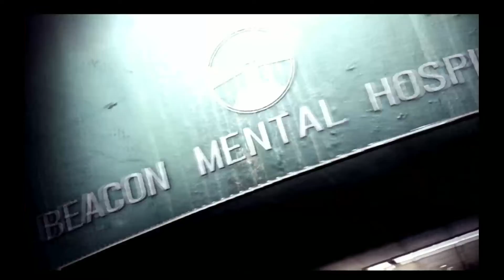The Evil Within 2 - OLD ONES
Hey guys im back with another part of evil within so you can see we are nearly gonna take down theodore the 2nd enemy of this game maybe im at the end.